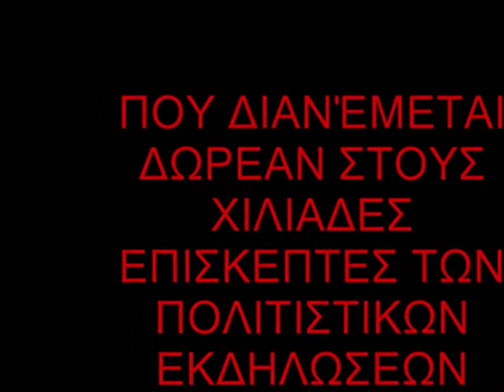ΠΑΛΑΙΟΜΑΝΙΝΑ: από την αρχαιότητα μέχρι σήμερα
στιγμιότυπα από το χωριό Παλαιομάνινα Αιτωλοακαρνανίας, ( από την αρχαιότητα μέχρι και την σύγχρονη εποχή )
παραγωγή : Κώστας Κουτουβέλης